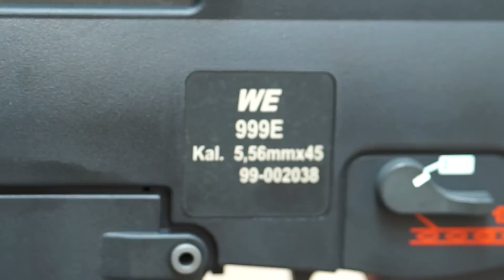SNIPER G36 DMR WE GBB + Lançador de granadas - Luiz Rider